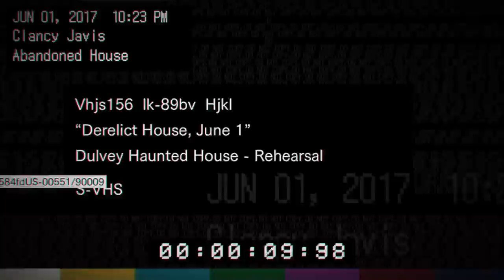Resident Evil 7 Demo PS4 SCARY!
My nephew plays Resident Evil 7 Demo,  This is the first time he's played a RE game, Maybe should force him to play RE 1,2,3 before he's allowed to continue any sort of gaming :D